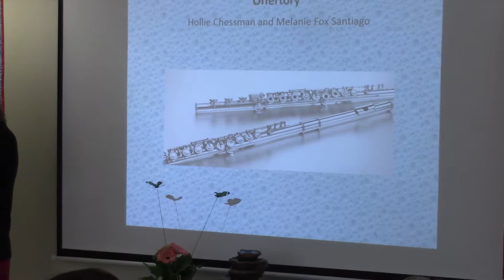2018-04-22 Wellspring UCC Worship - Flute Duet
Melanie Fox Santiago and Hollie Chessman play flute duet in worship at Wellspring United Church of Christ, Sunday, April 22, 2018, in Centreville, Virginia.